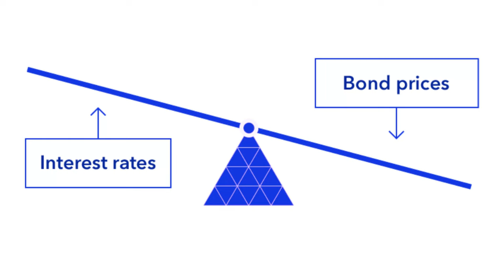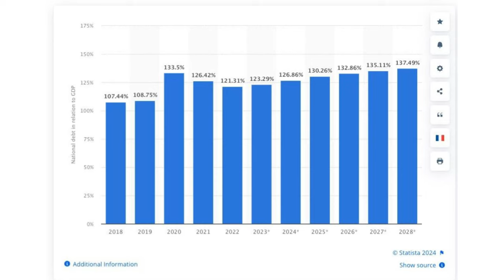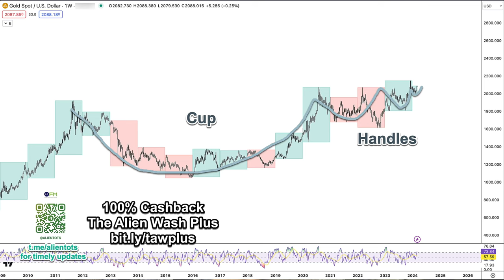US Debt Rising $10 billion EVERYDAY: What to Invest (this asset is rising now)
I made a mistake in the video. Sgd-denominated ETF should be GSD.si (not O87 as said in the video).

While US Treasuries are known as one of the safest assets, the US debt is rising at an alarming rate of $10 billion per day.

This raises concerns about how attractive Treasuries will remain to investors, especially considering the Fed needs to keep interest rates up to not only curb inflation but also incentivize buying these government bonds.

In this video, I explain bonds, yields, and why I believe gold is likely to rise in value. Investors might want to consider GSD.si Gold ETF listed on the SGX and traded in SGD. This option avoids exchange rate losses if you earn in SGD and leverages the current strength of the Singaporean Dollar.

00:00 Introduction
00:15 Why are limited supply assets going up?
00:43 Inverse relationship between bonds and bond prices
01:42 Junk Bond
02:11 Current problem of US Treasury
03:45 Why do hard assets get more valuable?
04:17 Why Gold ETF?
05:04 Gold Target Price
05:31 Ending remarks